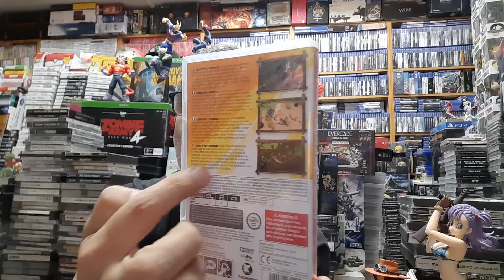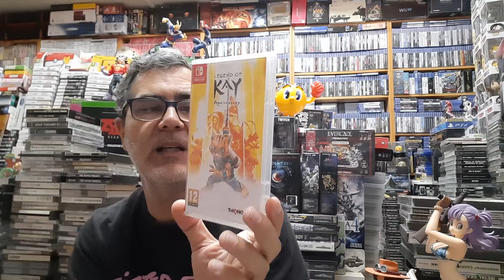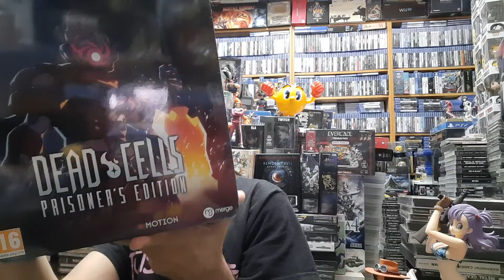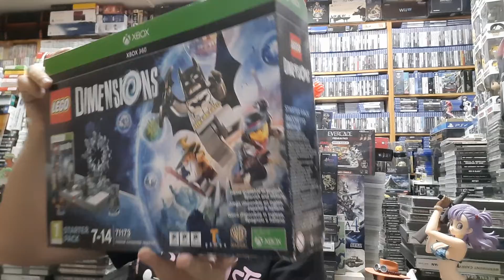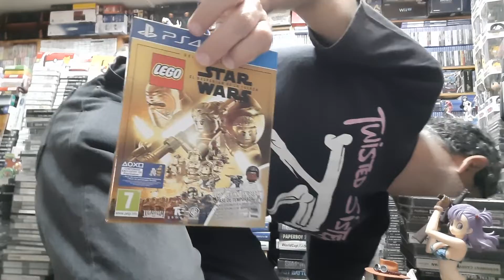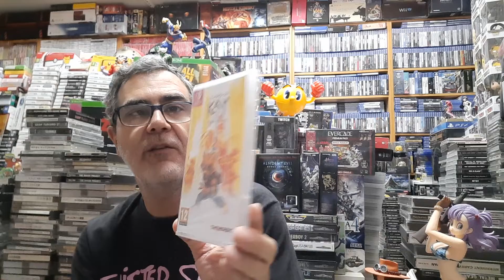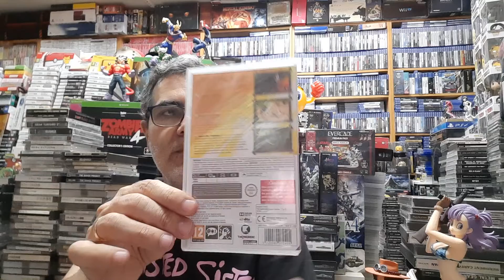Compras Amazon.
Compras de videojuegos variadas con bonus al final.